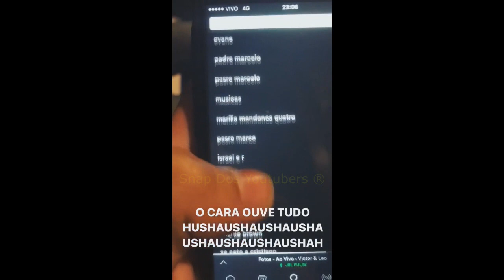COCIELO ZUANDO O MUCA + PASSANDO MAL DE TANTO RIR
CanalCanalha

Snap: cocielo